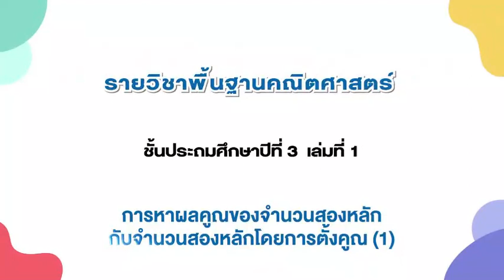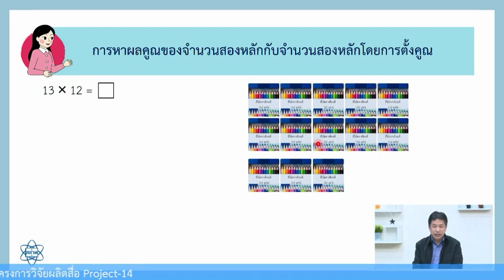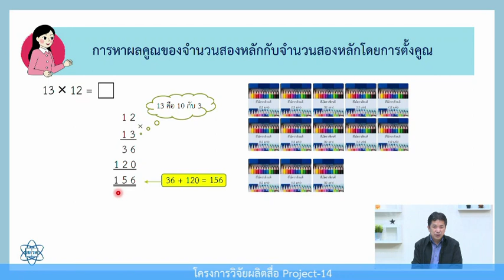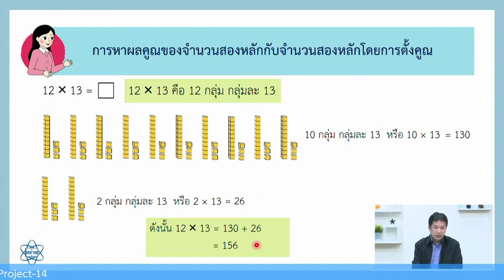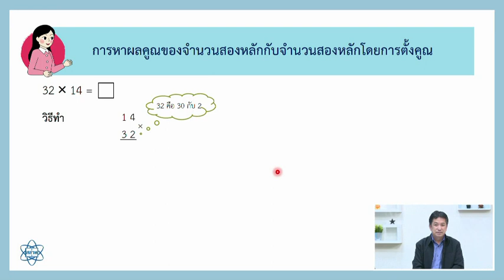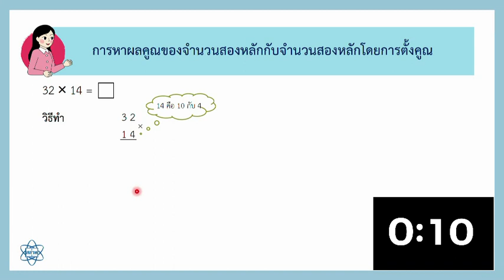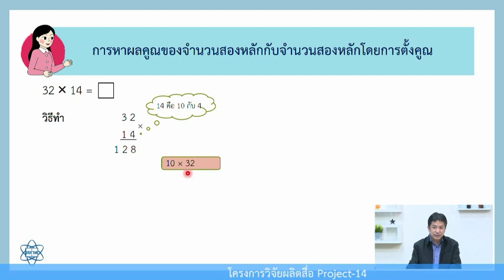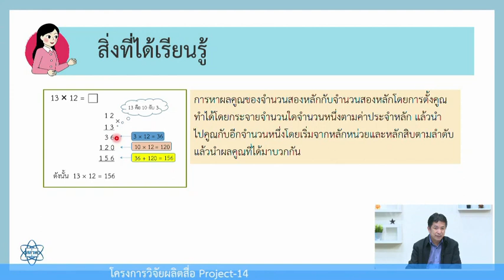DLTV คณิตศาสตร์ ป.3|เรื่องการหาผลคูณของจำนวนสองหลักกับจำนวนสองหลัก 8 ธ.ค. 63เทอม 2/2563|เรียนออนไลน์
ออกอากาศการสอนวันที่ 8 ธ.ค.63